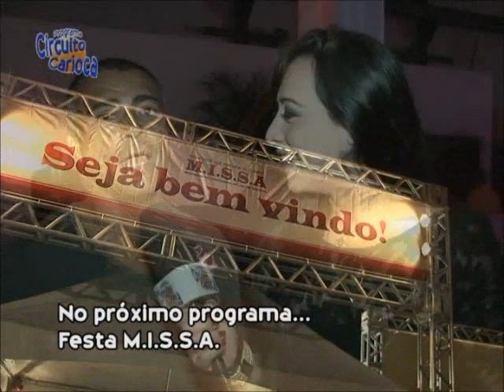Circuito Carioca na Festa Gênesis com Luan Santana - Parte 3